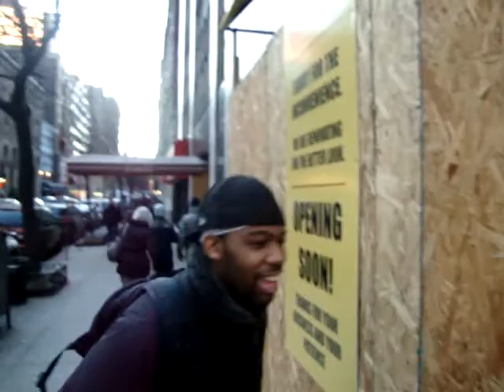DJ FAME SIDE BAR 45: Return To Shade45/Sirius Satellite 2/4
Still Listening To This Guy Rant On ... Have No Idea What He's Talking About.. Lol